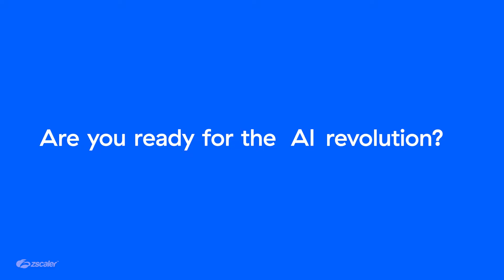The AI Data Protection Platform | Join Us | Zscaler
Securing data against threats and breaches can be incredibly complex. Legacy data protection programs are strained underneath the weight of complex point products, visibility gaps, alert overload and slow response times to data risks. It’s time for the way you protect data to evolve. Join our launch event to see how Zscaler is harnessing the power of AI and unifying even more protection innovations to usher in the next phase of data security.